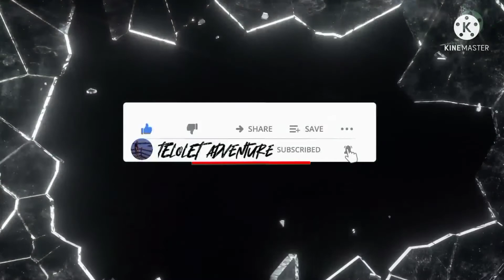Lembur Kuring tasikmalaya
inilah rumah kami dikampung, kalo pulang kampung selalu betah karena pemandangan ya bikin dikampung